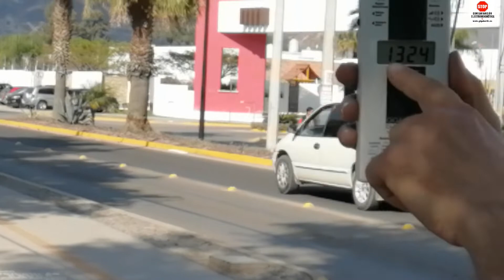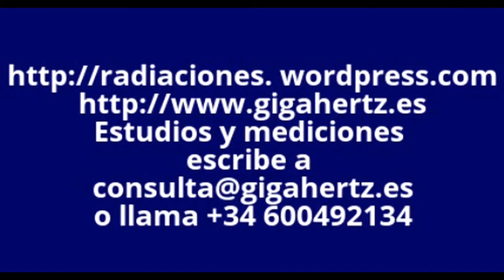Antenas de telefonía en Fraccionamientos, un riesgo para todos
Una antena de telefonía cerca de un fraccionamiento en León Guanajuato (Urbanización)  México,siempre es un riesgo para las personas que están cerca de ellas, pero sobre todo a la hora de descansar, lo curioso es que quieran mimetizaras, para esconderlas o incorporarlas al espacio, pero con pésimos resultados, no se busca la mejor ubicación para ellas, no hay discusión, ni debate, es un mero objeto de hacer dinero, pero lo que es verdad que cada vez hay más estudios que nos dicen los riesgos en la salud que conlleva estar cerca de ellas sin tomar prevención.

Profesor de Geobiología y radiaciones del hábitat en la EAT (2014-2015)

(Escuela de Arquitectura de la Tierra)

Rom-Electronik

Primer Formación Completa en geometría sagrada y resentir 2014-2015

Tecnología hacía un camino sin radiaciones

Todos los programas de la Salud del Hábitat

He sido una persona muy escéptica, siempre al carro de lo último en avances tecnológicos, eso si siempre en mis posibilidades, hasta que una serie de acontecimientos desencadenan, el dejar de ser uno más en un mundo de caminantes sedados, solo preocupados en enseñar lo último que he adquirido, en tecnología, y luego me encierro en mi mundo como válvula de escape, ahora que lo veo, desde el otro lado, y me veo como un privilegiado, ahora con la dificil tarea de continuar divulgando todo esto, ya son cinco años dificiles, que la mayoría de veces siempre nos escuchamos los mismos, pero como es un mundo sintético y sedado, es imposible que te escuchen, porque tienes que teclear contaminación electromagnética para que sepas que es, sino lo haces, puedes pasar el resto de la vida sin saberlo ni teclearlo.